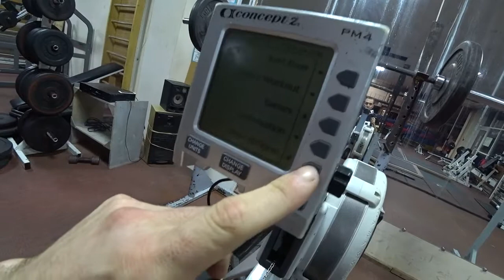Гребля Концепт 2 Иван Денисов 100 метров13,7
Онлайн Кубок Победы. Гребля на концептах 2
Иван Денисов 100 метров 13,7.